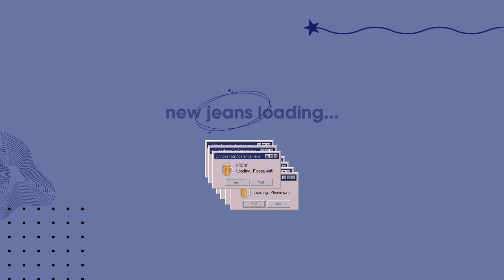new jeans 👖 intro template | free no text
unlock...

today I'm up with cute template video..

💜 how to get this intro?
download my video using YouTube downloader or screen record it.

( ˘ ³˘)♥

Love yourself 🤗